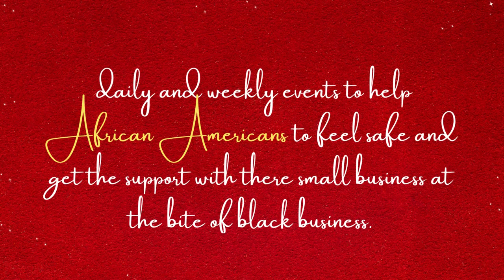Money Making Monday | Pop-up Shop | Life With KeKe 🚨⚔️🔦🛍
Business was a success! This wouldn't have been possible without your support 😭❤️